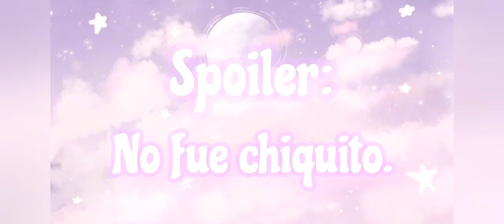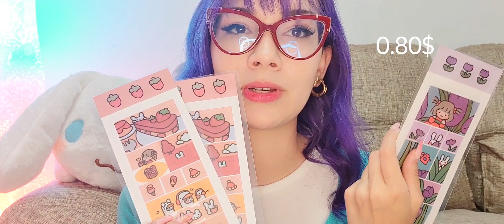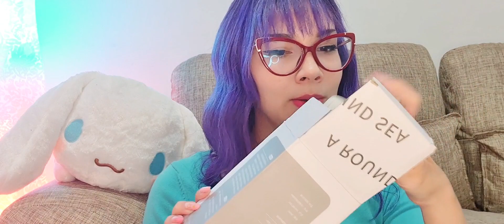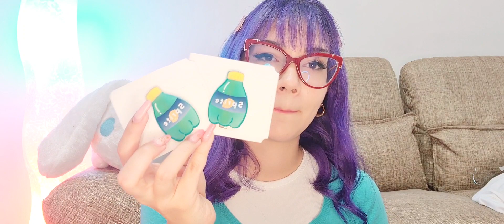Unboxing de productos asiaticos♡/Pense que era poco y fue demasiado! 😅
La mayoria de los productos tienen precios marcados en el video 🤍 si algun producto no tiene, puedes escribirme a @elclosetdedarien y con gusto te dare mas info 📥

Mi instagram: @daritorrest 🌸

Preguntas comunes:

Donde se ubican?
-Venezuela edo Lara

Hacen envios?
-Solo nacionalmente, por los momentos no tenemos envios internacionales

Podrias darme tus proveedores?
-Me costo mucho tiempo y trabajo conseguirlos, no lo veo conveniente

Son tienda fisica?
-Somos tienda fisica en Barquisimeto 💫

Cada cuanto traen nuevas colecciones?
-Entre 15 días y 1 mes 🤍